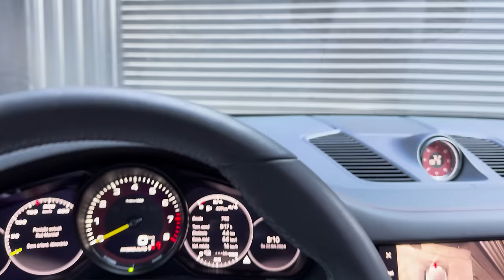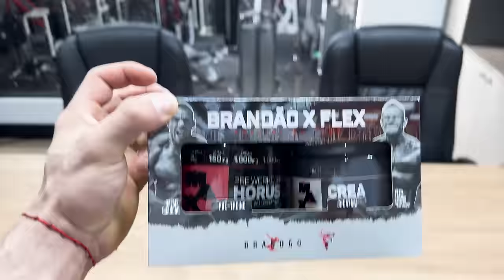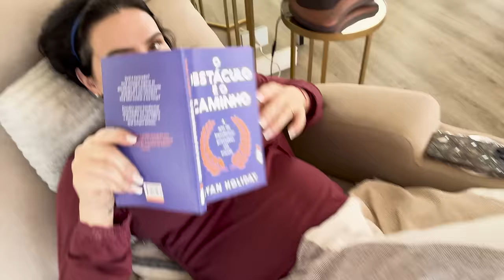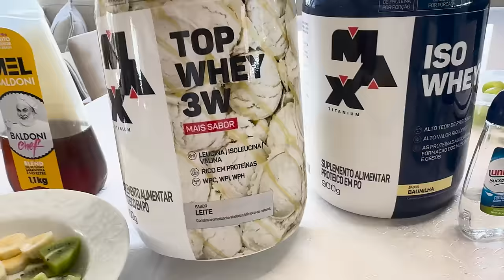VLOG - ACABOU O DESCANSO! BRANDINHO ESTÁ DE VOLTA | RAFAEL BRANDÃO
EBOOK - Evolua seu shape em 12 semanas!

Faça parte do Brandão Team!

Deixe sua opinião e sugestão nos comentários. É muito importante pra nós.

O Rafael Brandao TV busca trazer o melhor conteúdo do esporte Fisiculturismo no Brasil e no mundo.

Técnicas mais avançadas de treinamento, dieta, preparações para competições, tudo isso apresentado por Rafael Brandão, atleta Profissional de fisiculturismo.